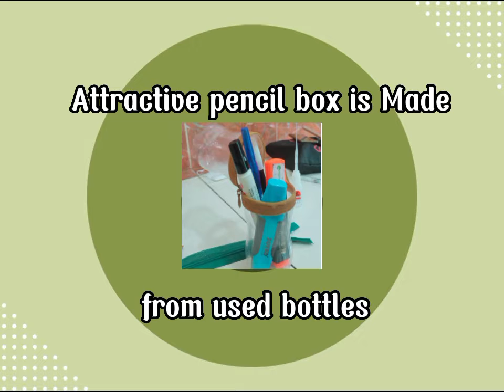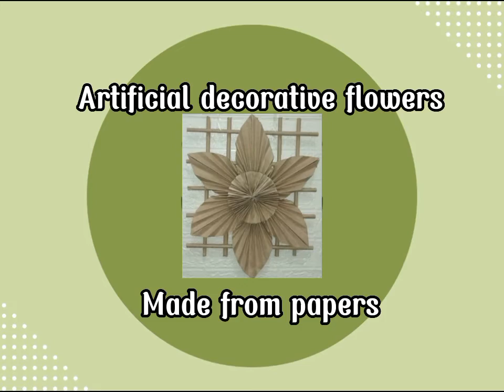INORGANIC WASTE-BASED ECO FRIENDLY CREATIVE PRODUCT